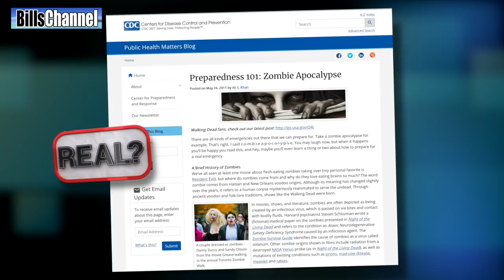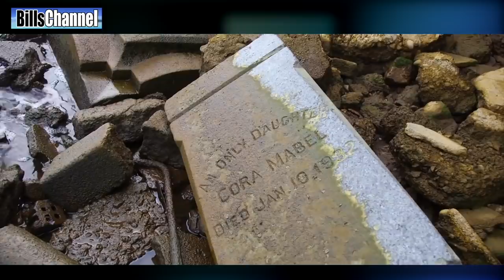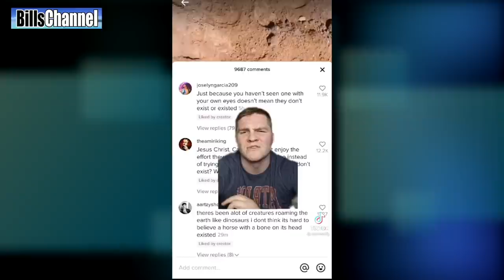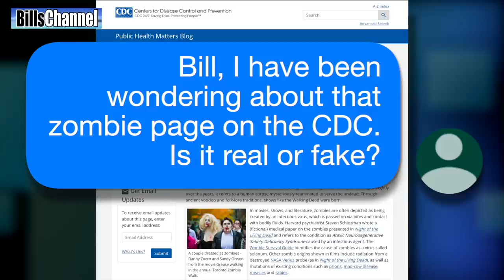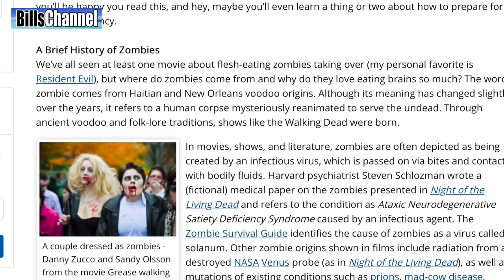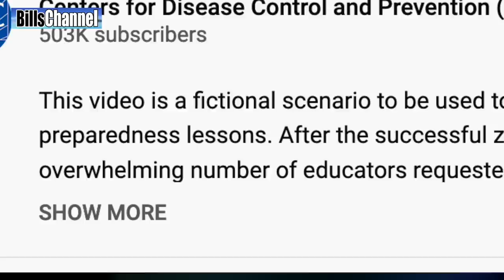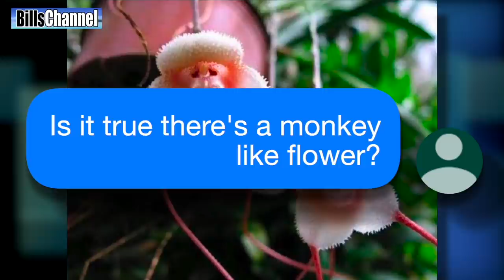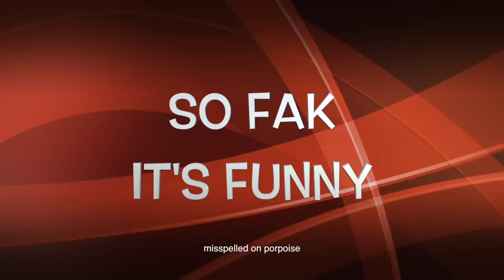REAL UNICORN SKULL DISCOVERED - real or fake?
Sign up for BillsChannel Early Alerts Team It's free. You can stop anytime. It's Free! Get the 'WIN THE PIN' advantage!

0:00 INTRO
1:34 UNICORN
3:19 MYSTERY VIDEO
7:22 ZOMBIES
11:17 MONKEY FLOWERS
13:13 RABBIT
15:59 FAN ART
17:00 FAV FAKE

 VIDEOS TO WATCH RIGHT NOW!-

5 KIDS GO MISSING AT CHUCK E CHEESE FREDDY

MORE ABOUT UNICORNS

The unicorn is a legendary creature that has been described since antiquity as a beast with a single large, pointed, spiraling horn projecting from its forehead. The unicorn was depicted in ancient seals of the Indus Valley Civilization and was mentioned by the ancient Greeks in accounts of natural history by various writers, including Ctesias, Strabo, Pliny the Younger, Aelian  and Cosmas Indicopleustes.  The Bible also describes an animal, the re'em, which some versions translate as unicorn.

In European folklore, the unicorn is often depicted as a white horse-like or goat-like animal with a long horn, cloven hooves, and sometimes a goat's beard. In the Middle Ages and Renaissance, it was commonly described as an extremely wild woodland creature, a symbol of purity and grace, which could be captured only by a virgin. In the encyclopedias, its horn was said to have the power to render poisoned water potable and to heal sickness. In medieval and Renaissance times, the tusk of the narwhal was sometimes sold as unicorn horn.

The unicorn continues to hold a place in popular culture. It is often used as a symbol of fantasy or rarity.